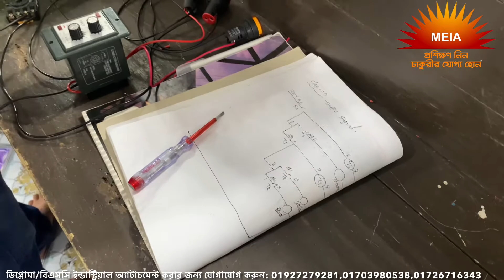Industry in Bangladesh for Diploma Industrial Attachment,Industrial attachment company in Bangladesh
🔴যারা ডিপ্লোমা সপ্তম সেমিস্টার/বি.এস.সি ইঞ্জিনিয়ারিং শেষ করেছেন এবং ইন্ডাস্ট্রিয়াল অ্যাটাচমেন্ট/ইন্টার্নশিপ করার জন্য ভালো ইন্সটিটিউট খুঁজছেন তাদের জন্য বেস্ট চয়েজ হলো মাল্টিপারপাস!
🟥 সরাসরি প্রফেসনাল পিএলসি, ভিএফডি এবং এইচ এম আই এর ভিডিও কারিকুলাম দেখার জন্য নিচের লিংকটি ভিজিট করুন:
🟩অ্যাটাচমেন্ট/ইন্টার্নশিপ কারিকুলাম সম্পর্কে বিস্তারিত জানতে নিচের লিংকটি ভিজিট করুন:
👉👉👉আমাদের বিগত বছরের অ্যাটাচমেন্ট কার্যক্রম দেখার জন্য নিচের লিংকটি ভিজিট করুন:
🌏ঠিকানা: ২৮১/৫ (ক), ডুয়েট, জয়দেবপুর, গাজীপুর -১৭০০
কন্টাক্ট: ০১৯২৭২৭৯২৮১,০১৭০৩-৯৮০৫৩৮,০১৯১৫৮৩৪৩২৭,০১৭২৬৭১৬৩৪৩
🔶আর যারা ডুয়েট এডমিশন কোচিং/জব কোচিং/পার্ট টাইম জব করার পাশাপাশি ইন্ডাস্ট্রিয়াল ট্রেইনিং করে নিজের ভবিষ্যত সুনিশ্চিত করতে চান তাদের জন্যও বেস্ট হবে আমাদের প্রতিষ্ঠানটি।কারণ আমাদের রয়েছে ফ্লেক্সীবল টাইমিং!!
🟪আপনি আপনার জব/কোচিং/পড়াশুনা সব ঠিক রেখে আপনার পছন্দ মত সময়ের ব্যাচ তৈরি করে নিতে পারবেন!!
🟦আমাদের কোর্স আউটলাইনগুলো এমনভাবে সাজানো যেগুলো প্র্যাক্টিস করে আপনি তিন বছরের ইন্ডাস্ট্রিয়াল জবের এক্সপেরিয়ান্স পেয়ে যাবেন।
🟧কেনো আপনারা গাজীপুর,ডুয়েট এলাকায় ইন্ডাস্ট্রিয়াল অ্যাটাচমেন্ট/ইন্টার্নশিপ করতে আসবেন?
১.গাজীপুরে থাকার এবং খাবার খরচ ঢাকার তুলনায় অর্ধেক!!!
২.গাজীপুর ডুয়েট এলাকা ঢাকার বাহির থেকে আগত শিক্ষার্থীদের জন্য বিশেষ করে মেয়ে শিক্ষার্থীদের জন্য যথেষ্ট নিরাপদ!!!
৩.সবচেয়ে উল্লেখযোগ্য হলো এখন ঢাকার সমমানের কোনো কোনো ক্ষেত্রে ঢাকার চেয়েও ভালো মানের প্রতিষ্ঠান এখন গাজীপুর,ডুয়েট এলাকায় অবস্থিত!!!
🟫গাজীপুর,ডুয়েট এলাকায় ইন্ডাস্ট্রিয়াল অ্যাটাচমেন্ট করার কারণ সমূহ সম্পর্কে বিস্তারিত জানতে নিচের লিংকের ভিডিওটি দেখতে পারেন:
🔳আমাদের রয়েছে দীর্ঘ ২৮ বছরের এক্সপেরিয়ান্সড ট্রেইনার্স যারা এ ২৮ বছর ধরেই দেশের বিভিন্ন রেপুটেটেড প্রতিষ্ঠানগুলোতে সম্মানজনক পদে কাজ করে আসছেন এবং এখন পর্যন্ত করেই যাচ্ছেন।
🔴একজন চাকুরীরত অনেক বছরের অভিজ্ঞ ইঞ্জিনিয়ারই বুঝবেন নতুন নিয়োগ প্রাপ্ত ইঞ্জিনিয়ারদের কাজ করার সময় কি কি সমস্যার সম্মুখীন হতে হয় এবং এগুলোর সমাধান কিভাবে করা যেতে পারে।
🟩যেসকল কাজ আপনারা শিখবেন সেগুলোর সবকিছুই বাস্তবমুখী কাজ এবং যেগুলো সার্কিট আপনারা কানেকশন দিবেন সবগুলিই বাস্তবিক জীবনে ব্যবহার করা হয়।
🔳ইন্ডাস্ট্রিয়াল ট্রেনিং ইন্ডাস্ট্রিতে করবেন না ট্রেনিং সেন্টারে সে সম্পর্কে বিস্তারিত ধারণা পেতে নিচের লিংকের ভিডিওটি দেখতে পারেন:
🟪যারা ডিপ্লোমা শিক্ষার্থী আছেন তাদের কিছু মূল্যবান পরামর্শ না দিলেই নয়. !
🔶পরামর্শ ১ : বছরের এই সময়ে বিশেষ করে আপনাদের অ্যাটাচমেন্টের সময়ে অনেক নাম না জানা ট্রেনিং সেন্টারের উদ্ভব হয়, যেগুলো কেবল অ্যাটাচমেন্ট এর সময়েই দেখতে পাবেন!!!
এ সমস্ত প্রতিষ্ঠান নিজে ভিজিট না করে অথবা অনলাইনে তাদের ব্যাপারে রিসার্চ না করে সরাসরি ভর্তি হয়ে যাবেন না।
যাচাই বাছাই না করে ভর্তি হলে প্রতারিত হবার সম্ভাবনা রয়েছে!!!
🔶পরামর্শ 2: সপ্তম সেমিস্টারে থাকাকালীন অবস্থায় অনলাইনে রিসার্চ শুরু করে দিন!!
ইউটিউবে ভালো ট্রেনিং সেন্টার এর খোজ করুন যারা প্রফেসনাল লেভেলের অটোমেশন,পিএলসি, ভিএফডি এবং এইচ এম আই এর কাজ শিখায়!!!
তাদের ক্লাস কার্যক্রম সম্পর্কিত ভিডিও গুলো দেখুন!!!
🔶পরামর্শ ৩: অনলাইনে রিসার্চ করার পর এবার সশরীরে তাদের প্রতিষ্ঠান ভিজিট করুন। তাদের মালামালের স্টক, তাদের ক্লাস কার্যক্রম সশরীরে দেখুন!!!
🔴অবশ্যই অবশ্যই জানার চেষ্টা করবেন তারা সারাবছরই কাজ শিখায় নাকি শুধু অ্যাটাচমেন্টের সময় এসে কাজ শিখায়।
তাদের ফেসবুক এবং ইউটিউব এর ক্লাস কার্যক্রম সম্পর্কিত ভিডিও গুলো দেখলেই বুঝতে পারবেন তারা সারা বছর অ্যাক্টিভ থাকে কিনা!
🔈 ট্রেনিং শেষে আমরা সার্টিফিকেট প্রদানের পাশাপাশি স্টুডেন্টদের বিভিন্ন প্রতিষ্ঠানগুলোতে রেফার করে থাকি জবের জন্য এবং কোনো প্রতিষ্ঠানে ভেকেন্সি থাকলে স্টুডেন্টদের সেখানে সরাসরি জবের ব্যবস্থাও করে দিয়ে থাকি।
🔲বাংলাদেশ আমরাই এমন একটি ট্রেনিং ইন্ডাস্ট্রি যাদের রয়েছে অনলাইনে সার্টিফিকেট ভেরিফিকেশন ব্যবস্থা। অর্থাৎ আপনারা দেশের বাহিরে গেলে আপনার হাতে দেওয়া আমাদের সার্টিফিকেটের হুবহু কপি অনলাইনে আমাদের সার্ভারে আপনারা ভেরিফাই করাতে পারবেন । যা দেশে এবং দেশের বাইরে আপনাদের সার্টিফিকেটের বিশুদ্ধতা নিশ্চিত করবে। যাদের ইচ্ছা কম খরচে থেকে- খেয়ে ডুয়েট,গাজীপুর এলাকার মধ্যে কোয়ালিটি সম্পন্ন ইন্ডাস্ট্রিয়াল এটাচমেন্ট করার, দেরি না করে আজই চলে আসুন আমাদের প্রতিষ্ঠানটি ভিজিট করতে।🙂
🟦ডিপ্লোমা ইন্ডাস্ট্রিয়াল অ্যাটাচমেন্টে আশা শিক্ষার্থীদের জন্য আমাদের রয়েছে অল্প খরচে থাকা এবং খাওয়ার ব্যাবস্থা!!!
যারা আমাদের ম্যাচ গুলোতে থাকতে চান তাদের অবশ্যই ট্রেনিং শুরু করার ২ মাস আগে যোগাযোগ করতে হবে।কারণ সিট সংখ্যা লিমিটেড!!!